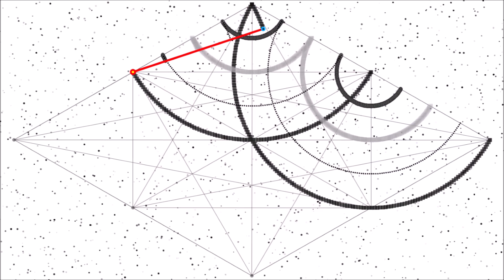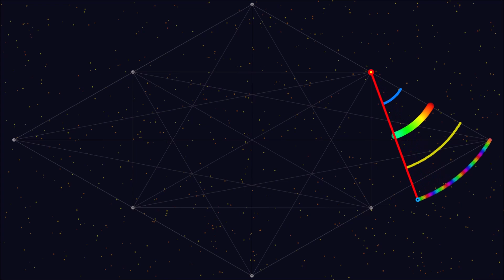Steve's Generative Art. Geometric 32 Hexagonal Wings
Generative Art created using Processing.

As part of an ongoing series of works based around geometric patterns – this one is a follow-up to my work “Geometric 26 Octagonal Orbits”. Please see this earlier video description for details around the basic techniques I use.

This latest work creates patterns based on arcs around the pivot points of a hexagonal based shape.

This work is a digital interpretation of a piece by artist Yukikawae, who uses basic tools to draw out this and other designs in real-time.

By making a digital version, I can use additional techniques such as size and colour patterns to develop the work further.

There are two versions portrayed here.
The first is a basic grayscale version with a pastel outline of the basic shapes underlining the work.
The second is a full rainbow colour version, with a colour-flow effect at the end.

This will help encourage me to produce further works and publish them.

Steve